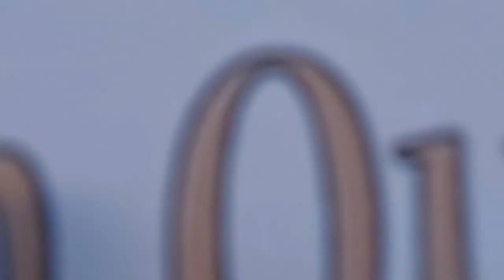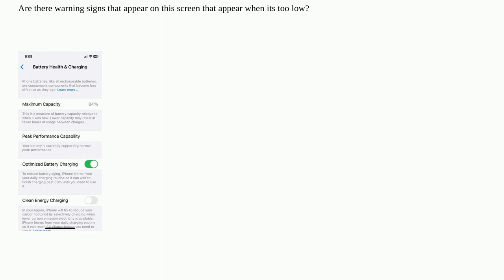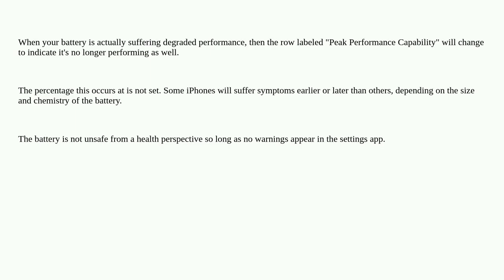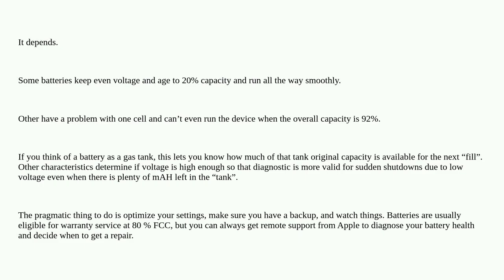Apple: What is a safe percentage for battery Maximum Capacity in an iPhone?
What is a safe percentage for battery Maximum Capacity in an iPhone?

A special thanks goes out to the community

  iphone battery